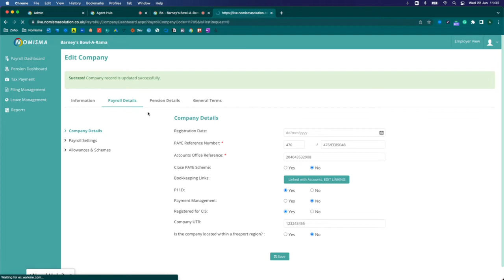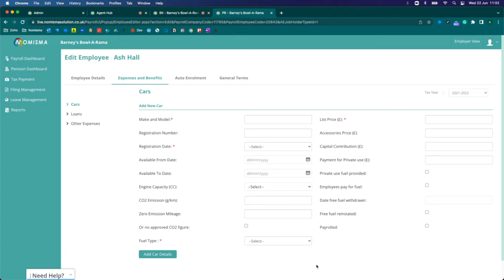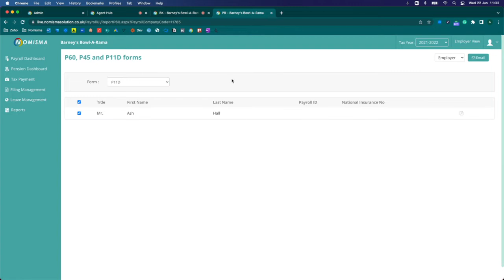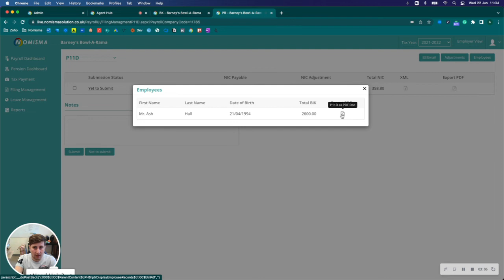How to produce and submit P11d and P11d(b) forms to HMRC within Nomisma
In this short video, Ash explains how you can produce and submit P11d and P11d(b) forms to HMRC by using Nomisma. Including

- How to enable the functionality within Nomisma
- How to add all different types of P11d benefits, including car, loans, insurance and many more
- How to view employee's individual P11ds
- How to view the P11d(b) form
- How to submit to HMRC

If you'd like to find out more please get in touch with Nomisma's support team: